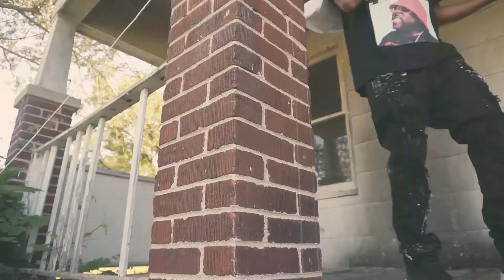KII [K DEUCE] - M.A.R.L.O (Music Video) shot by ROQ Z & Tim Black Co Directed by K Deuce.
KII stars as everybody's favorite character from The Wire, M.A.R.L.O Directed by ROQ Z